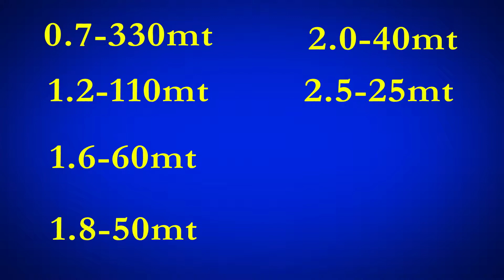Issiqxona otsinkovka sim, oq sim. Парник теплица цинковая проволока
Sizlar bilan oq yani otsinkovka simlarning:

- Ko'rinishi;
- Hajmi;
- O'lchami;
- 1kilogramda qancha metr bo'lishi;
- Sotilishi;
- Ishlatilinishi;
- Qayerda ishlab chiqarilgani va
sifatli yoki sifatszi ekanligi haqida gaplashamiz.

Barcha tanishingiz shu jumladan, sotuvchi, dehqon, bog'bon va do'stlaringizga ham ulashing!